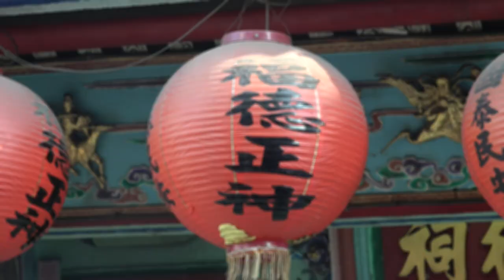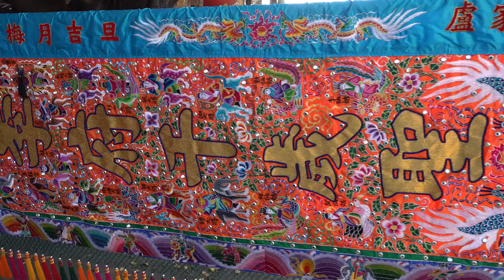5／9(日)【拍攝地點 歸來福德祠​ 】 屏東市 歸來盧家廣澤尊王​​ 李府千歲​​ 前往南鯤鯓、潮州尊王宮進香回駕繞境